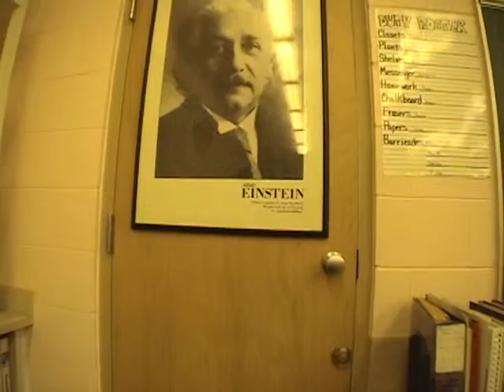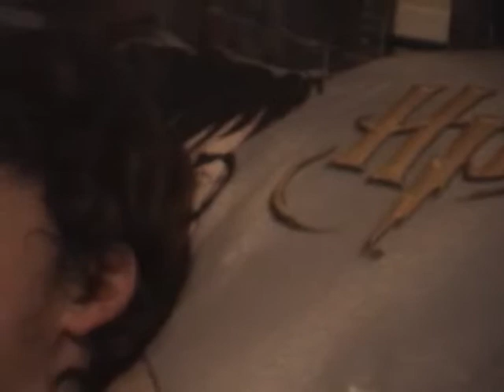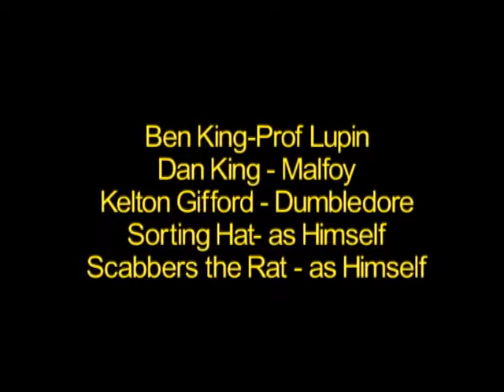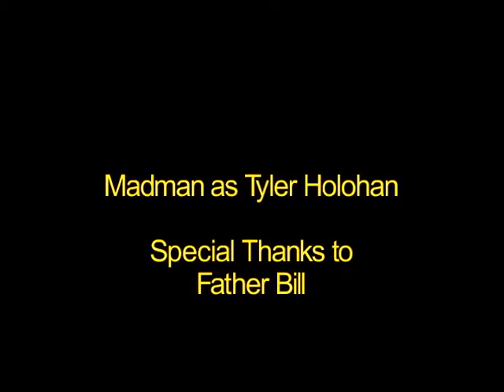Harry Potter and the Prisoner of Azkaban: Book Report Edition